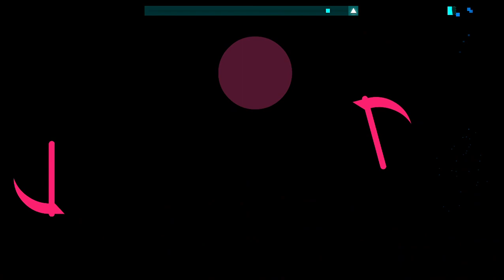Just Shapes & Beats - La Danse Macabre Rank A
Hi, i'm ianchuBros and i'm playing Just Shapes & Beats and i'm playing an level and was an D.L.C of Game called Just Shovels and Knights but the level is an Bossfight.

Warning: This game is not payed in Steam, the game was downloaded in Mediafire but we have no money
⌚Times⌚
0:00 Start of Bossfight
0:22 Gameplay of Bossfight
1:38 Final of Bossfight
2:02 The End!